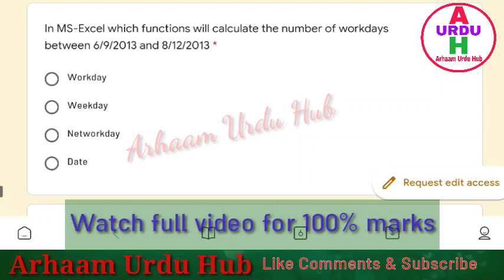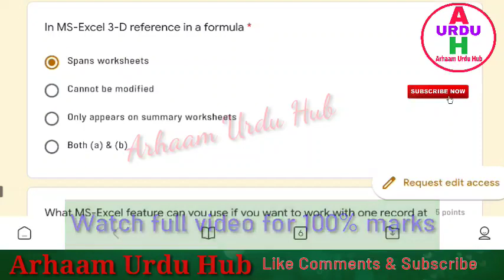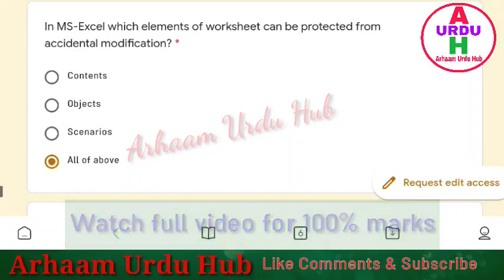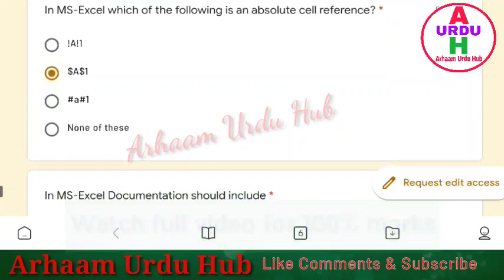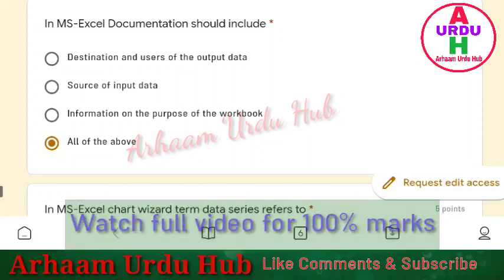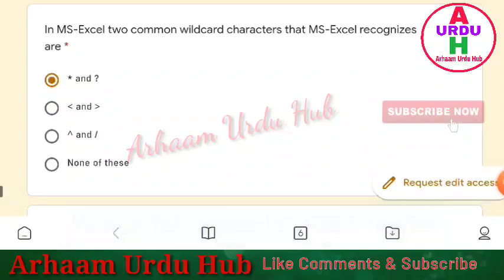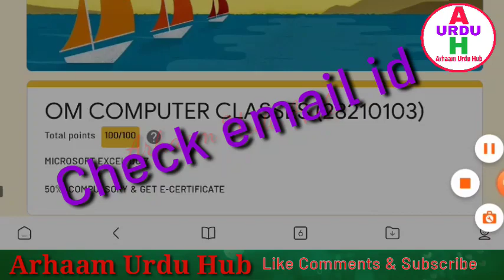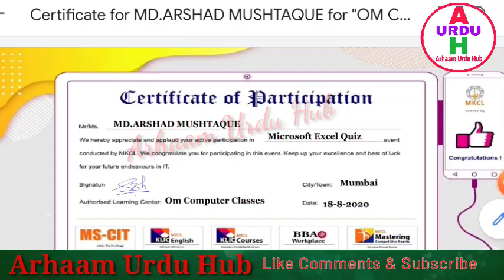Online Quiz On Microsoft Excel || Online Quiz With Certificate|| Free Quiz Certificate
OM COMPUTER CLASSES (28210103)
MICROSOFT EXCEL QUIZ

50%  COMPULSORY & GET E-CERTIFICATE